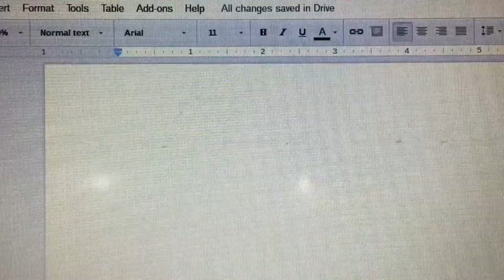Life As Tomales Student: Episode 6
Watch to receive input about the varsity girls basketball season. Ladies and gentlemen, meet Sammy Strode and Dayana Gomez!